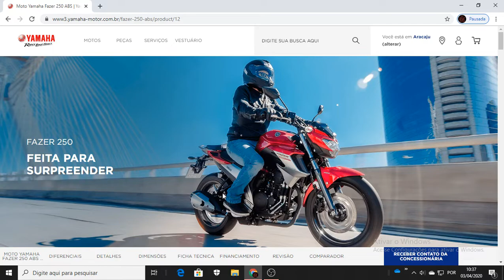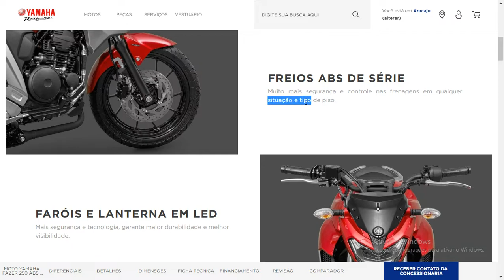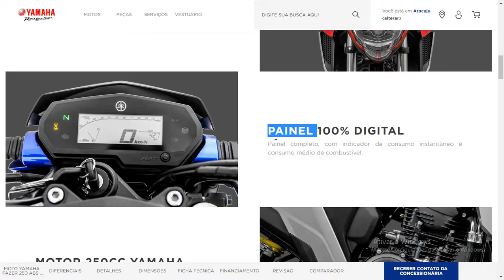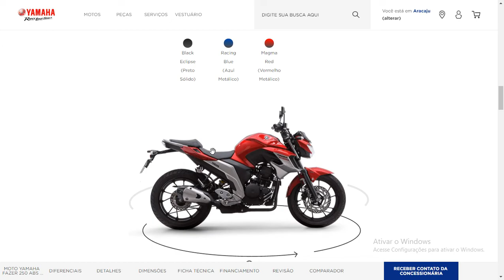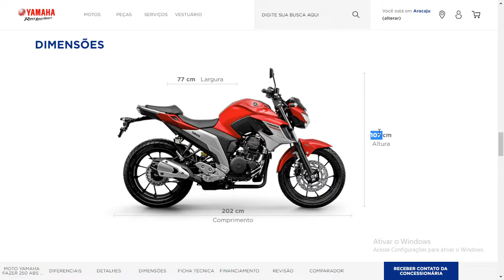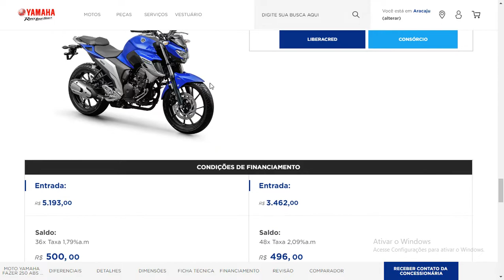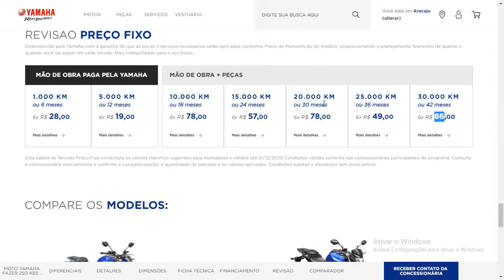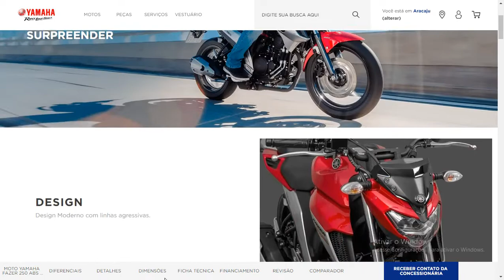Nova Fazer 250 2020 - Veja TUDO sobre essa moto, Potência e Muito Mais - Motos 2020 #30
Lançamento da Yamaha Factor 250 2020